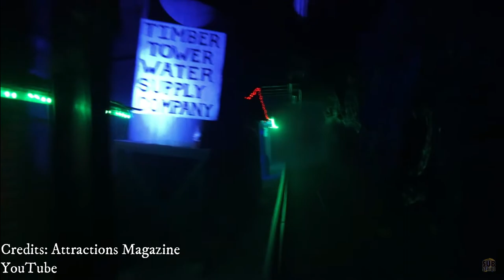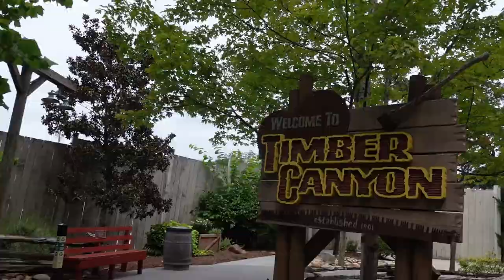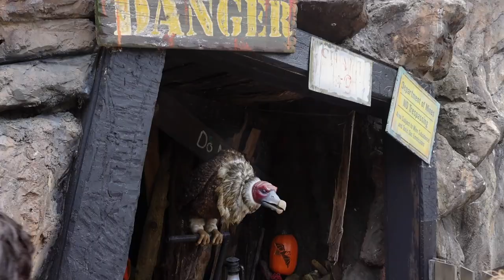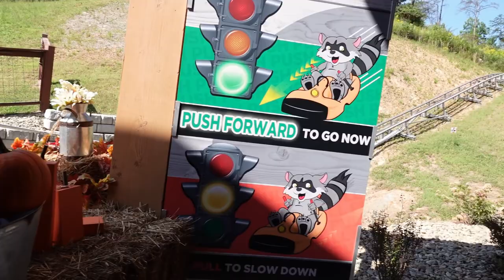Hola Dollywood!!! Rock Top. TicoFAm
En nuestro paseo a Tennessee uno de los lugares de visita obligatoria tenía que ser Dollywood.
Nos encantan las montañas rusas, y los parques temáticos, y este nos cae como anillo al dedo porque su temática esta inmersa en las montañas, y la vida rural, en este caso muy ligada a Smoky Mountains.
Todo con un gusto y dedicación admirable, un lugar de ensueño para los que nos gusta las cosas country y las montañas.
Y sin filas, sin molotes, en un día soleado, difícil de superar

Siganos en TicoFAm!!!